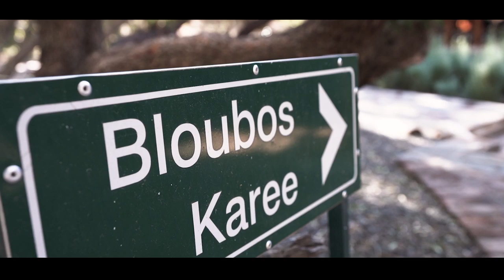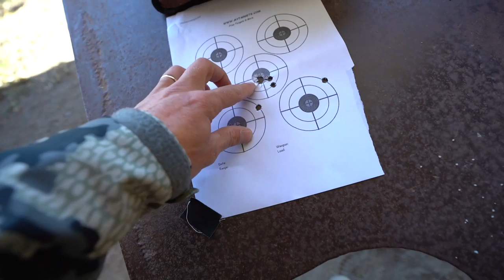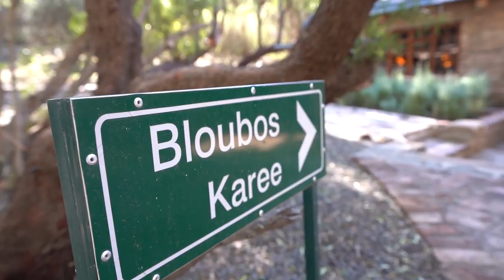I Flew 11,000 Miles To Hunt This Animal - (Spot and Stalk in Africa)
This was the number 1 animal I wanted to hunt in Africa!

Googan Squad
1001 East Hebron Parkway